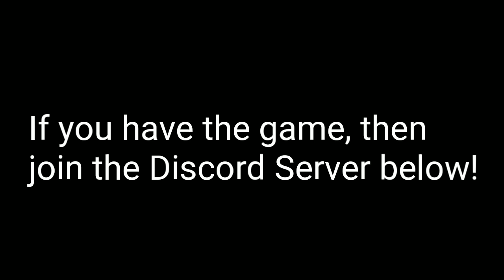Mario Kart 8 Deluxe Vehicle War announcement